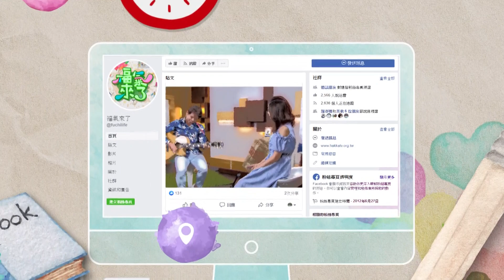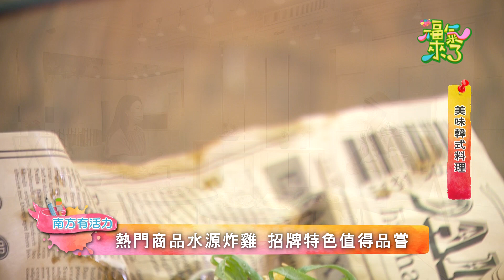美味韓式料理｜2022《福氣來了 南方有活力》南方篇5 EP112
說到最喜歡的食物，想必很多人會想到「炸雞」這個美食吧，近年來韓式炸雞連鎖店越來越多，消費者對於每間的評價都不盡相同，消費市場也逐漸壅擠，行銷手法對於現今的市場來說變成一種極為重要的招牌，而在這過於飽和的市場裡要如何脫穎而出，是近年來重要的課題之一。
而且這兩年在疫情的影響下許多店家餐廳紛紛轉型，這種種的跡象也考驗店頭家的經營管理模式了。我們邀請到一位非常認真的韓式餐廳老闆-林玟妏來到現場，今天就來聽聽她經營開店的精采故事吧!